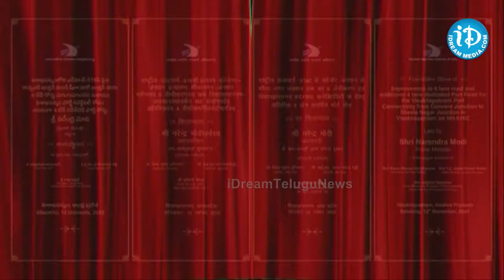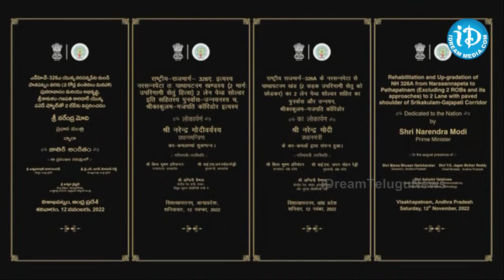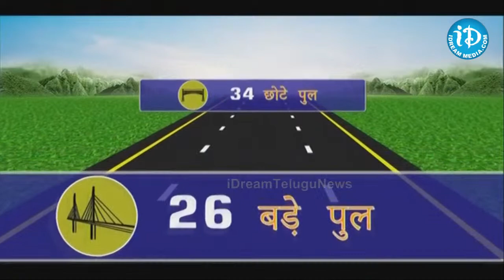అభివృద్ధి ప్రాజెక్టులను ప్రారంభించిన ప్రధాని మోదీ-PM Modi Public Meeting at Visakhapatnam |CM Jagan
LIVE: PM Narendra Modi Vizag Tour | Modi Vizag Schedule | CM YS Jagan | Pawan Kalyan | YSRCP